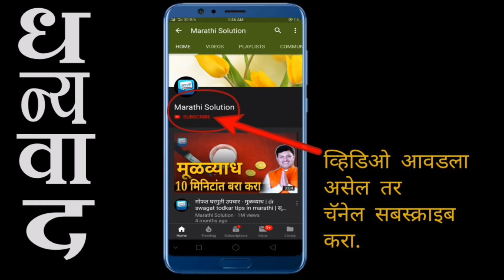3 दिवसात चेहरा चमकदार करा | swagat todkar skin / swagat todkar health tips in Marathi